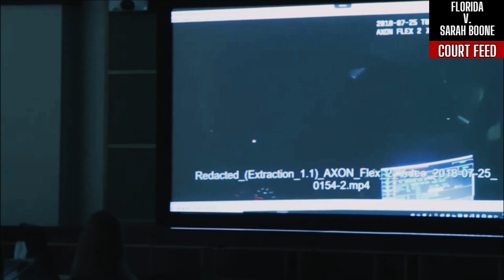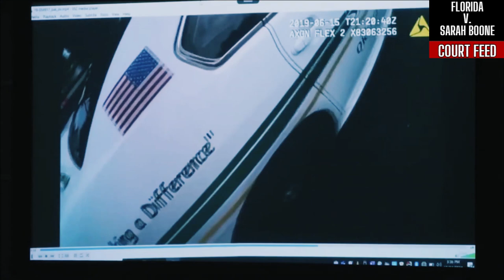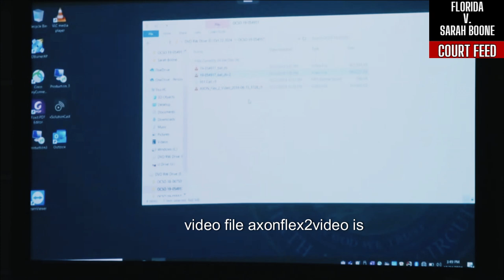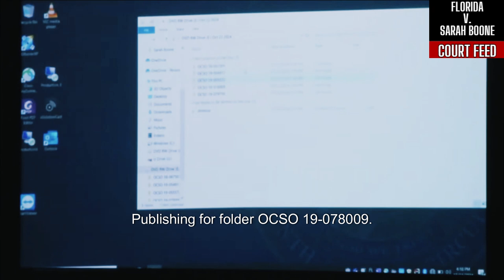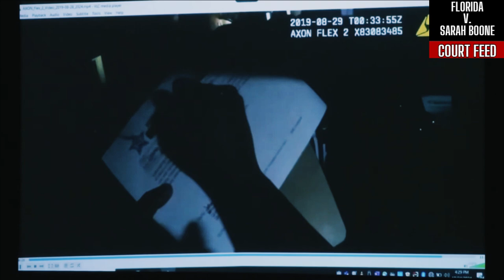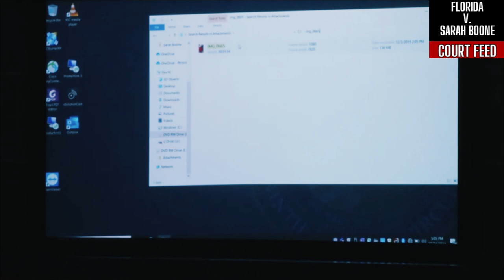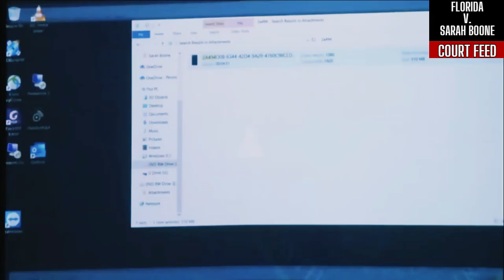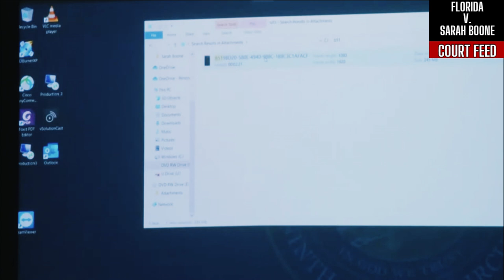Sarah Boone Trial DAY 5 – Oct 24, 2024 - Bodycam videos and 911 calls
The SarahBoone trial has officially started on 10/14/2024. Sarah Boone is a woman who now has been convicted of 2nd degree murder, for killing her boyfriend, by leaving him inside of a suitcase overnight, which led to his death, from asphyxia. Boone claimed they were playing hide-and-seek, she forgot he was inside the suitcase, and fell asleep. Video evidence from the night of Torres Jr.’s death shows the victim inside the suitcase yelling for help while Boone records the video and laughs. Boone called 911 the next day saying her boyfriend was dead. She was arrested for second-degree murder. We have enhanced and improved the audio and image quality, and ensured all timeline is stamped for a SEMMEEALESS viewer experience. I hope you enjoy.

00:07:21 – Sound starts   - Judgement of Acquittal Denied
00:24:20 – REBUTTAL WITNESS #1 - Dr. Tonia L. Werner, Chief Medical Officer
00:45:00 – No sound
00:55:00 – Sound is back  - Jury is out – Arguments
04:10:00 – 911 calls and Bodycam Videos
06:40:00- End